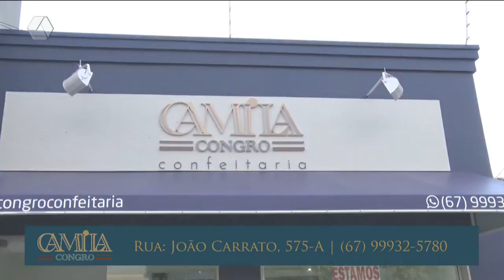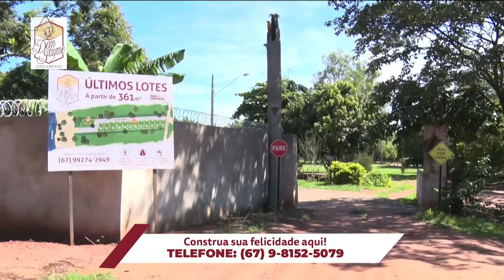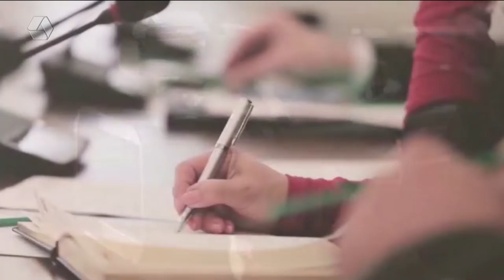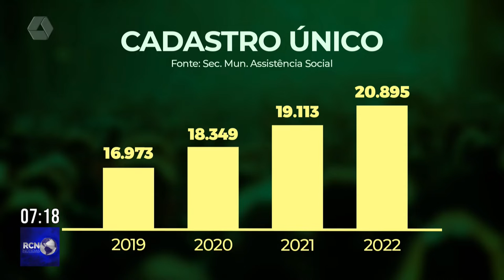RCN Notícias 24/05/2022